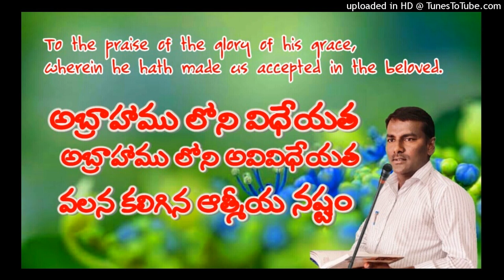అబ్రాహాము లోని విధేయత వలన ఆశీర్వాదం // అబ్రాహాము అవిధేయత వలన ఆత్మీయ నష్టం // BRO.SAMUEL